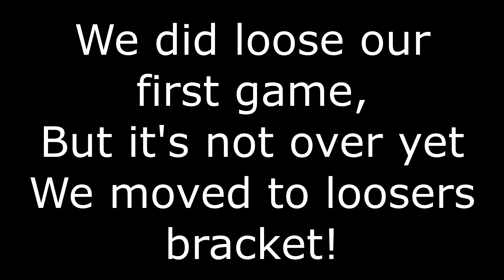AWL - Summer Sizzler EU, Game 1 ( RSOP VS RSOP )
So something new on my channel and this type of videos will appear in future. I hope You will enjoy watching them.

This is my first tournament ever in Armored warfare, so mistakes where made and a lot of them ;)

NOTE: Tournament is already over and all games we had will be uplaoded on this channel ASAP ;)